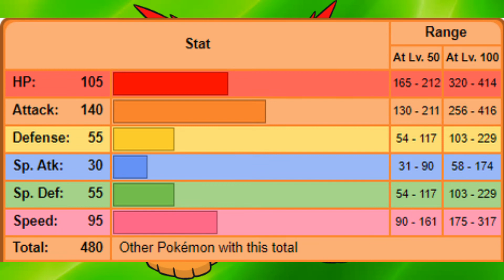My Top 5 Favorite Unova Pokemon!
In today's video I go over my top 5 favorite Pokemon from the Unova Region!